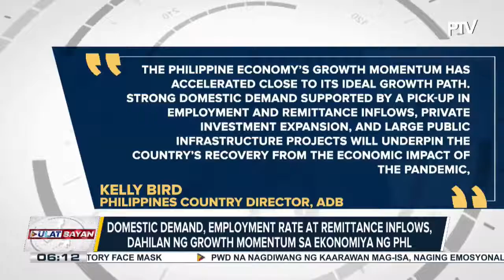Economic growth forecast ng ADB sa Pilipinas para sa 2022, itinaas